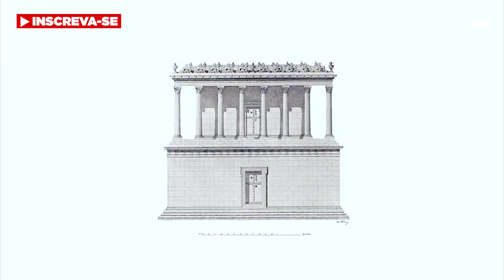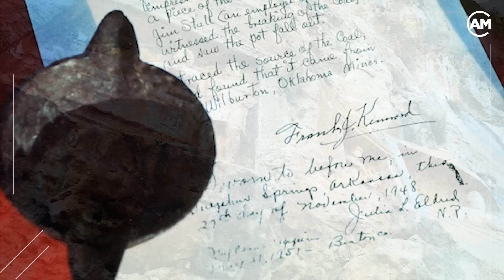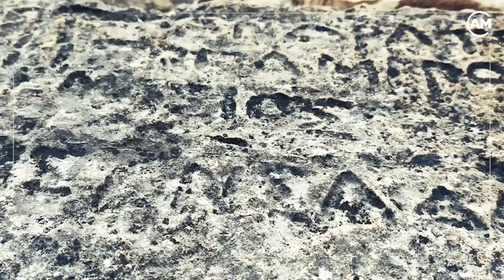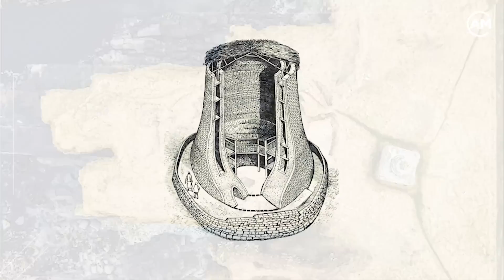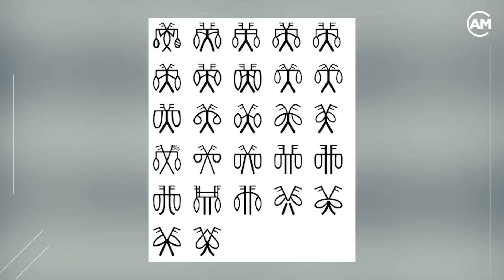8 Descobertas Misteriosas e Que Guardam Segredos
Nossos ancestrais realizaram feitos incríveis, e muitas vezes não recebem o devido crédito por isso!

Há realizações dos povos do passado que não conseguimos reproduzir nos dias atuais, e muitos de seus feitos nem mesmo podem ser explicados ou completamente compreendidos, como os que veremos neste vídeo!

São 8 intrigantes e misteriosas descobertas, que ainda guardam seus segredos!

00:00 Intro
00:37 Templo de Ain Dara – Síria
02:10 Mausoléu de Belevi – Turquia
03:45 Caneca de Frank Kennard – Estados Unidos
05:26 Adamkayalar – Turquia
07:10 Nybster Broch – Escócia
08:53 Inscrições do Vale do Indo – Índia
10:19 Inka Qamaña – Peru
11:51 Sarcófago da Câmara do Rei – Egito

Qual das descobertas arqueológicas você mais gostou? Conta pra gente nos comentários!

Veja mais vídeos de achados arqueológicos em nosso canal.

Este vídeo é destinado exclusivamente ao entretenimento.